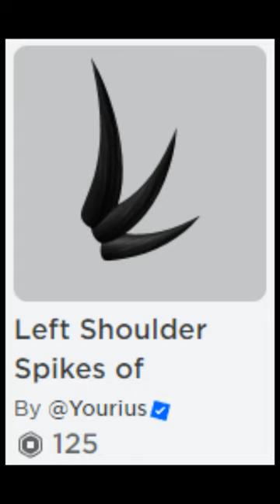Make King In Roblox [One Piece] (Very Hard*)